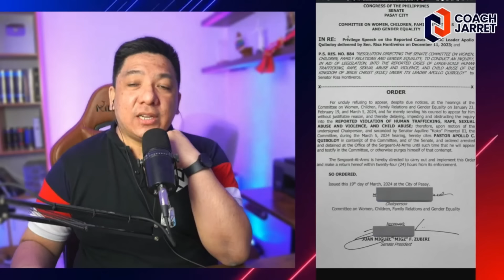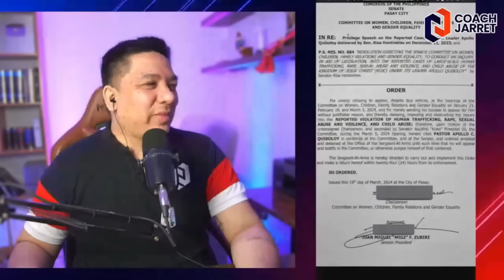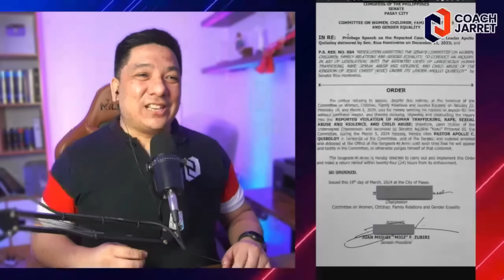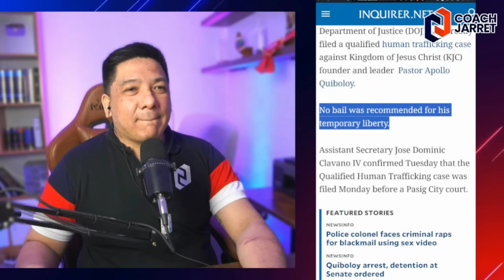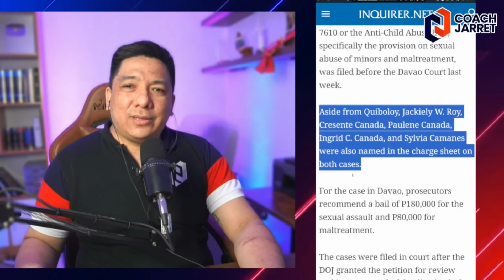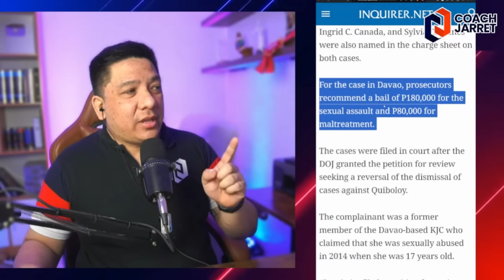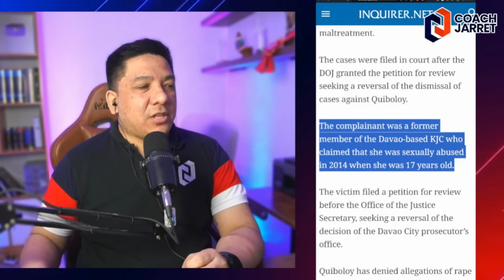APOLLO QUIBULOY MALAPIT KA NA HUMIMAS REHAS!